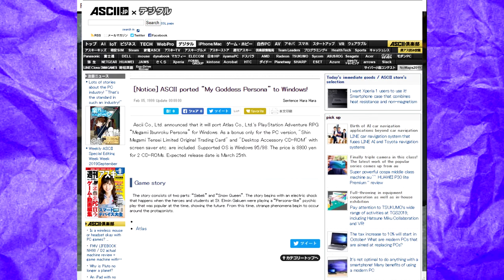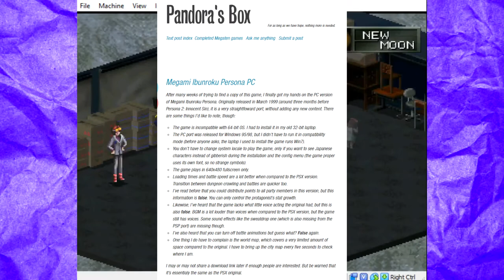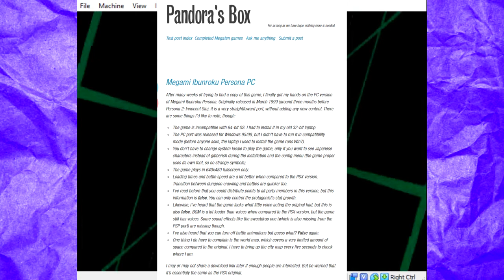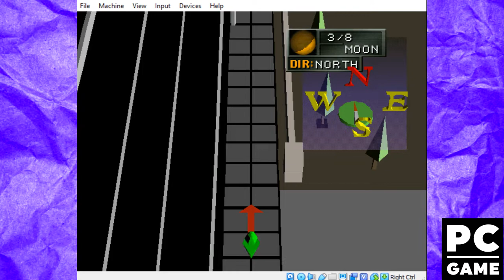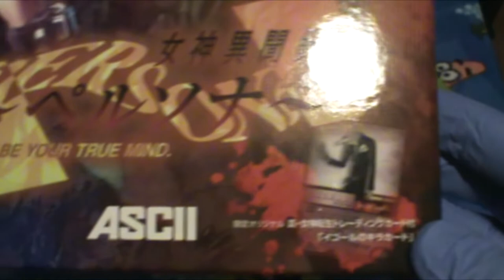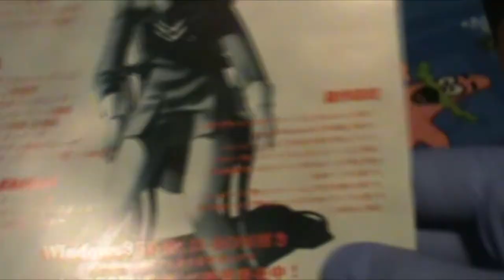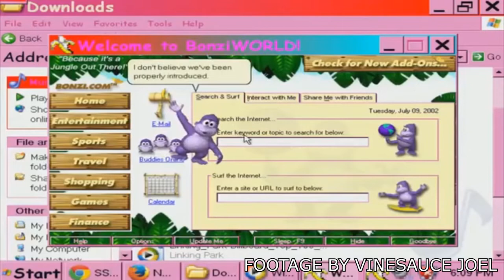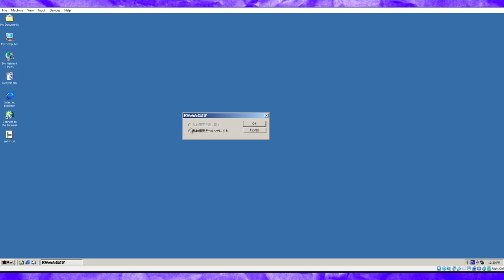Persona 1's Forgotten PC Port - LimeJinjo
Up until the release of Persona 4 Golden on Steam, there was only one, sad, lonely and forgotten Persona port for a non Sony system. Today we're doing a deep dive into the Japan only port of Megami Ibunroku Persona: Be Your True Mind for Windows computers.

Songs used in this video (in order):
Also Sprach Brooks - Shoji Meguro
The Days When My Mother Was There - Shoji Meguro
Want to be Close - Shoji Meguro
No More What Ifs (Instrumental) - Shoji Meguro
Sakura-Koi-Uta - Raito/Masaru Kuba
Tranquility - Shoji Meguro
Waltz for Zizi - The Seatbelts

Credits:
Writing/Directing/Editing/Research:
Matthew/LimeJinjo
Tech Support:
Andy/Brother
Research Assistant:
Dylan/Kerophibian
Emotional support team throughout production AKA special thanks:
Broderick Stephen Harvey
Andrew
Daniel
Dylan/Kerophibian
Nathan/Pewdiepie 2
Zac
Stef
Asterios Kokkinos
Sophie/Mimiyori

Video produced from August 2019 to June 2020